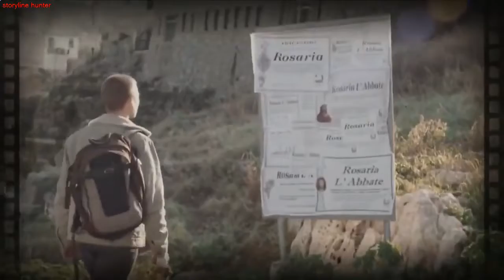The spring 2014 | Movie Recap | storyline hunter